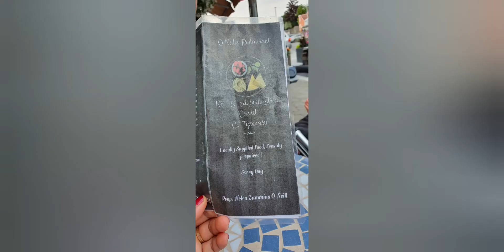Cashel Palace Tipperary july 23,2021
our stop over before heading back to dublin cashel palace in tiperrary we also have some lunch in the town. lovely place we don't have the chance to enter the palace because its already late when we arrive and its already closed..were just in a hurry too